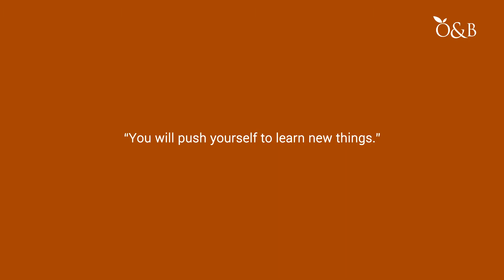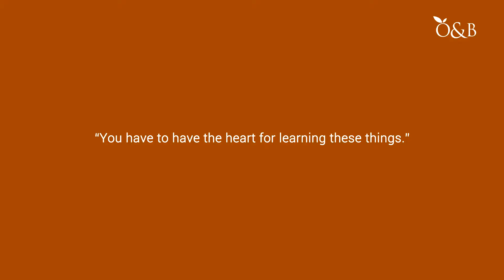Women in Computing: Meet Claire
Claire Arguelles talks about her life in the IT industry.